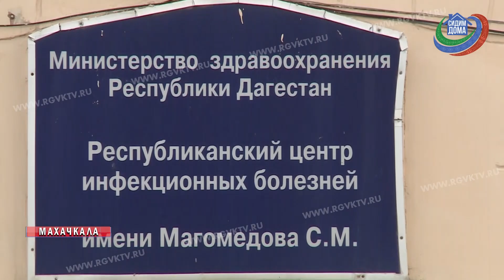Новых подтвержденных случаев коронавируса в Дагестане нет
За последние сутки новых подтвержденных случаев коронавируса в Дагестане нет. Однако увеличилось число тех, у кого первичный тест показал положительный результат.